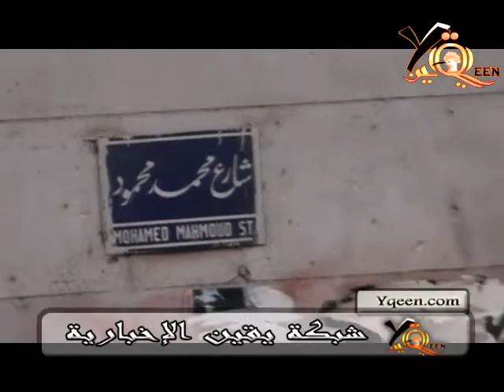هتافات صباح الأحد داخل الميدان 20 11 2011